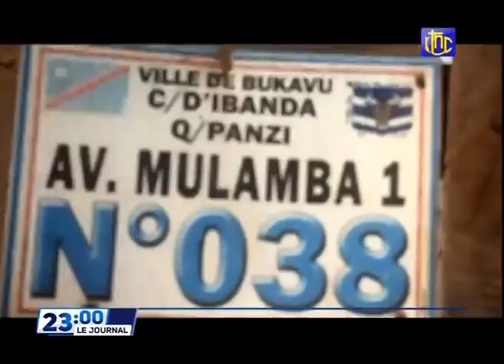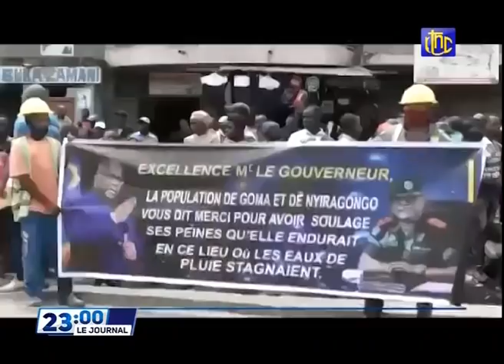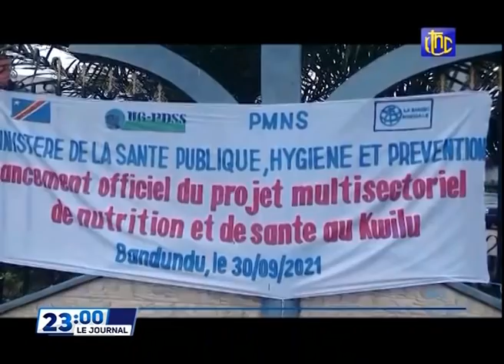🔴RDC SUIVEZ LE GRAND JOURNAL DE CE VENDREDI 01.10.2021 RTNC EDITION 23H00